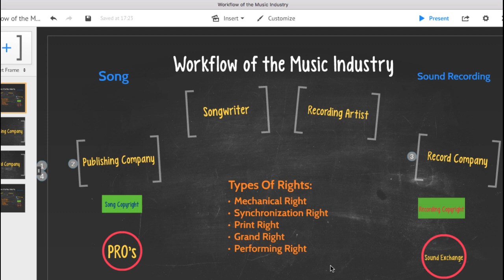Song and Recording Copyrights Licenses Royalties - Music Industry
What is the biggest hurdle you have with your music career?
This video illustrates how songs and recordings are copyrighted, who typically owns what in a large artist deal, and how performance royalties are collected and distributed.

As independent musicians, it's vital that we not only understand this model, but also perform all of the duties that a record label and publishing company would!